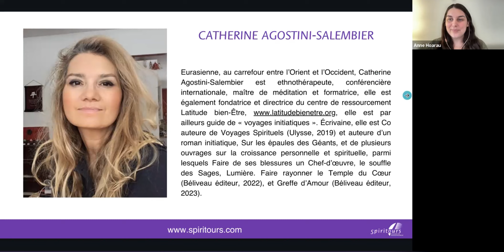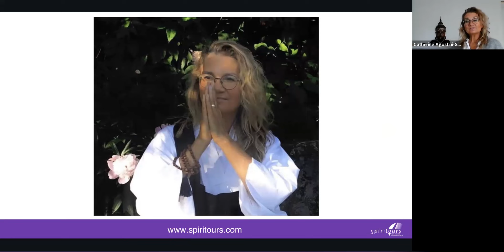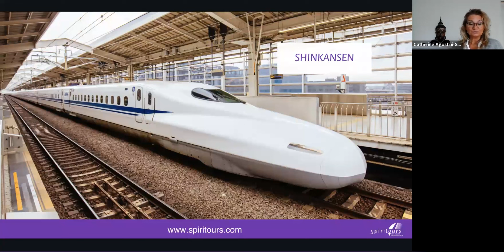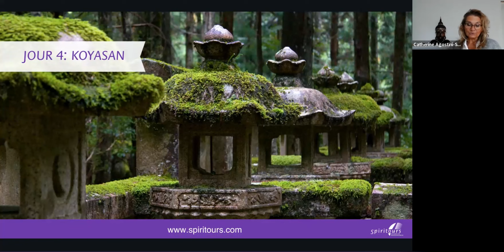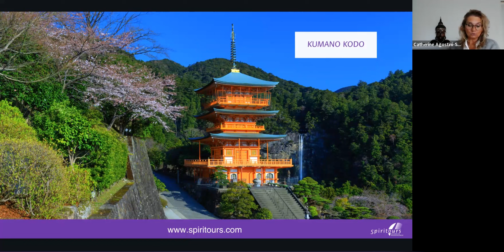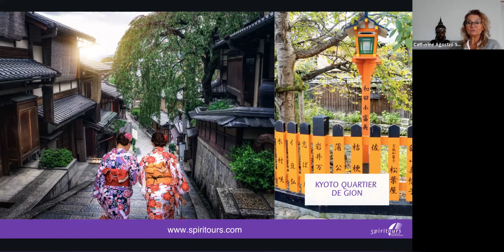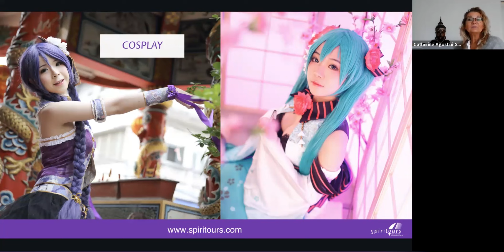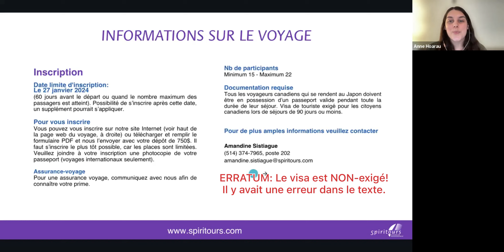Présentation du voyage au Japon «Au cœur de la saison des fleurs de cerisier» en 2024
*Erratum: veuillez noter que le visa n'est PAS exigé.

🇯🇵 Les fleurs du Sakura, (ou cerisier) représentent le renouveau et l’éphémère. La cérémonie nationale du Hanami (signifiant « regarder les fleurs ») est l’occasion de vouer un véritable culte aux fleurs de cerisiers.

Savourez l’art de vivre au quotidien de cette terre de contrastes fascinante et vivez des expériences dans les plus pures traditions japonaises. À la recherche du temps présent au cœur du Japon sacré vivez une retraite dans un «Shukubo» (temple) au Mont Koya, cette montagne sacrée de la péninsule de Kii. Immergez-vous dans Kyoto emplie de sites inscrits au patrimoine mondial et d’arts traditionnels.

SUIVEZ-NOUS!